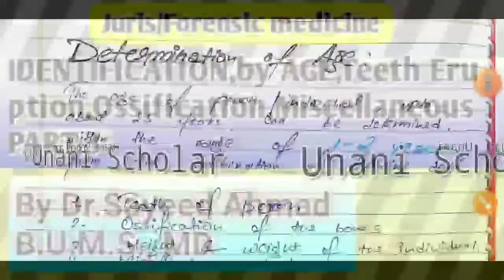Juris/forensic Medicine|| IDENTIFICATION, شناخت,by teeth eruption,ossificatio // Bums3rd prof,PART 3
A Comprehensive lecture on the topic of Identification, part 3
Juris Forensic Medicine
for the students of BUMS 3rd prof

As per According to the Syllabus of CCIM.
THANKYOU ❤️!